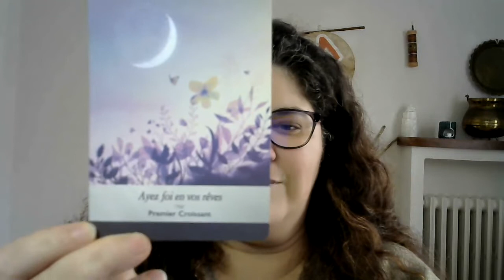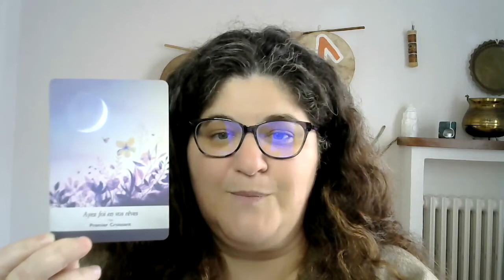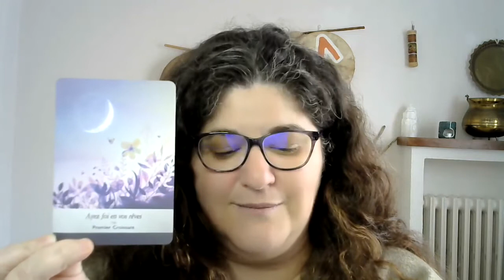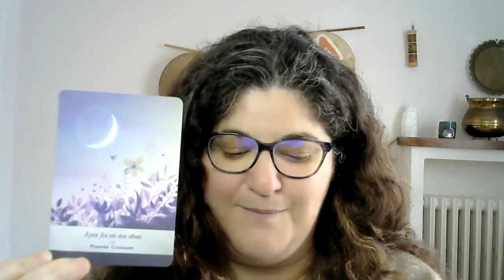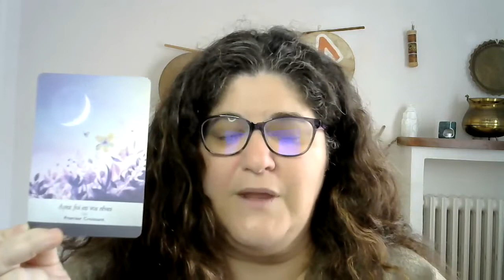🌌 Les Énergies du 28 MArs au 10 Avril 2022 🌌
💚💚 Le Soin Collectif de la Nouvelle Lune du vendredi 1er Avril 2022

💚💚 Initation Système de Guérison Égyptien Niveau 1
le samedi 23 & dimanche 24 Avril 2022, de 9h à 18h (heure de Paris)
(il reste 4 places de disponibles)

💚💚 Pour nous rejoindre sur le canal privé sur Télégram, il te suffit de cliquer sur le lien suivant
J'y partage des messages de guidance, des conseils,... que je ne partage pas ailleurs.
💜 💜 Vous souhaitez faire un don pour tout le contenu partagé gratuitement à travers les différentes vidéos ? C’est par ici que ça se passe :
Si tu souhaites bénéficier d'un soin à distance avec moi, tu trouves toutes les informations via ce lien :
🎁 CADEAUX 🎁
🔸  GAGNEZ 2K€ PAR MOIS EN TRAVAILLANT 1H/SEMAINE
🔸 Revenus automatiques ! (la méthode pour faire 6000 euros par mois en automatique!)
Retrouvez moi sur le web !!